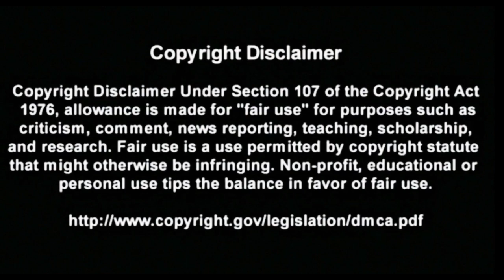Marina Sirtis: From Betazoid Counselor to Iconic actress.